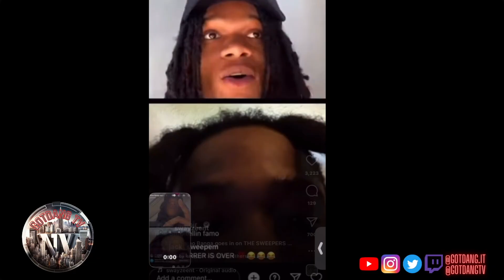famo Banga feels some type of way over sweepers making a song with his opps!